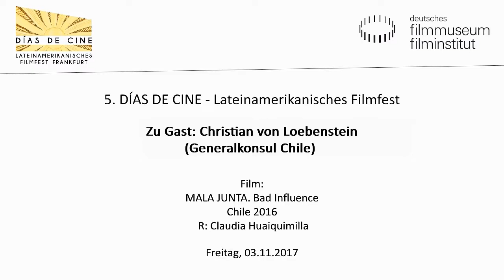5. DÍAS DE CINE - Zu Gast: Christian von Loebenstein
5. DÍAS DE CINE - Lateinamerikanisches Filmfest

Zu Gast: Christian von Loebenstein (Generalkonsul Chile)

Film:
MALA JUNTA  Bad Influence
Chile 2016. R: Claudia Huaiquimilla
D: Andrew Bargsted, Francisco Pérez-Bannen, Eliseo Fernandez. 89 Min. DCP. OmeU
Tano, ein rebellischer Teenager aus Santiago, wird in den Süden Chiles zu seinem Vater geschickt, den er seit Jahren nicht mehr gesehen hat. Dort trifft er Cheo, einen schüchternen Mapuche-Jungen, der wegen seiner indigenen Herkunft gemobbt wird. Der rätselhafte Tod eines Mapuche-Führers entfesselt eine Welle von Brutalität und Gewalt in der Gegend und zwingt Tano und Cheo, sich gegen diese Gewalt in ihrer Umgebung zusammenzutun.